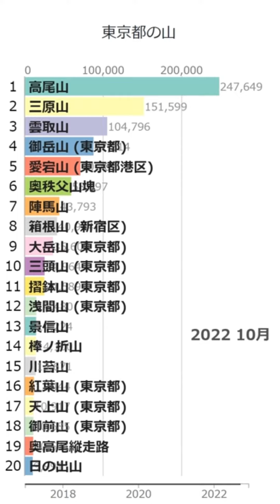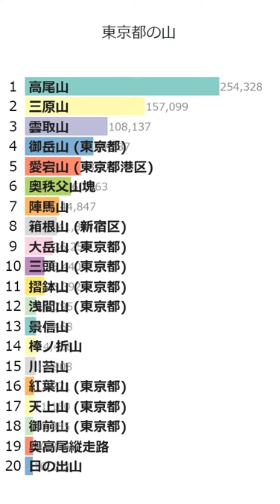「東京都の山」Wikipedia 閲覧数 Bar Chart Race (2017～2022)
Wikipediaカテゴリの「東京都の山」にある記事のアクセス数によるBar Chart Raceです。
2023/1/1付のウィキペディアのデータを使用しています。
2017年1月から2022年12月の6年間のアクセス数データです。

にお気軽にコメント下さい。